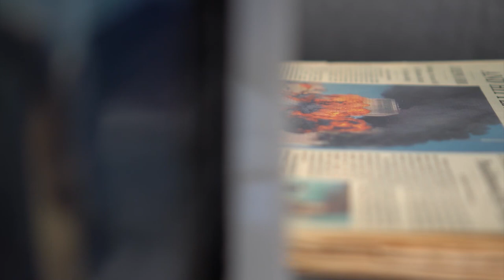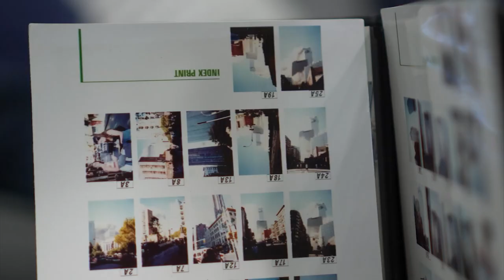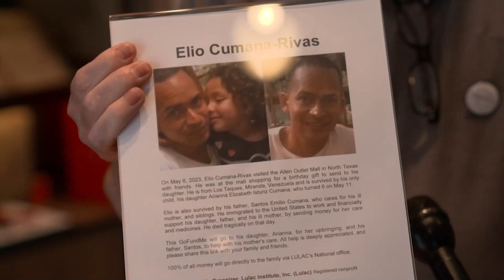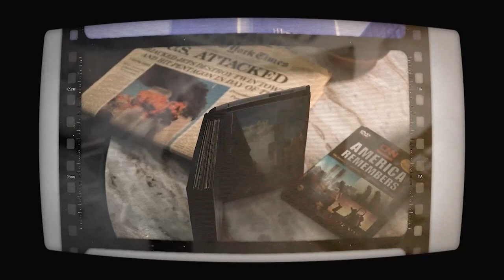Tragedies Unparallel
Q4, Solo Top, Feature NTL
2nd, Tiffany Liou, WFAA Dallas, Tragedies Unparallel